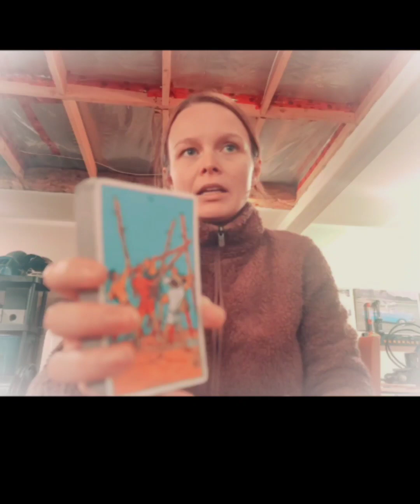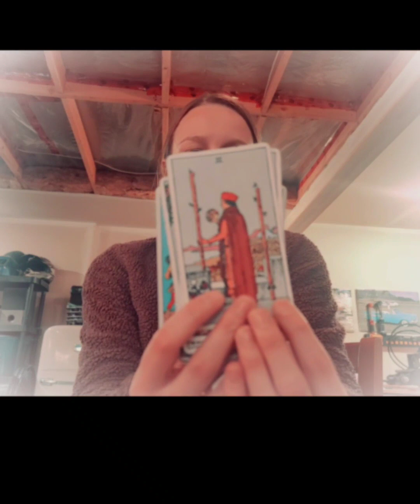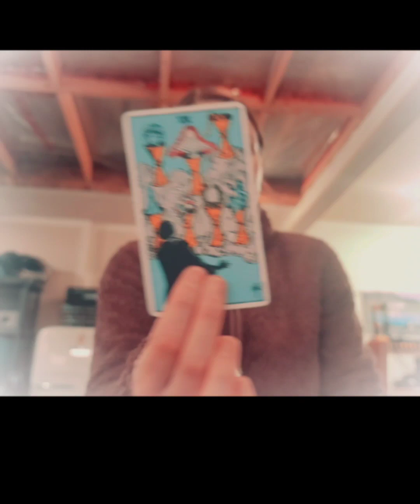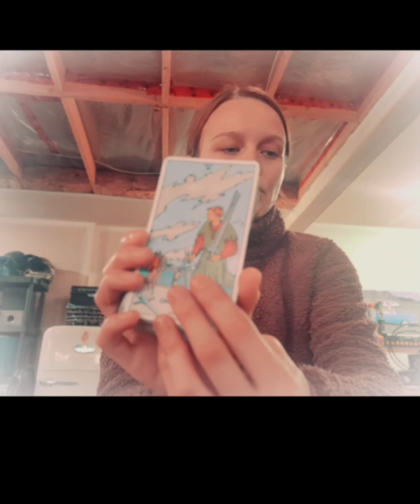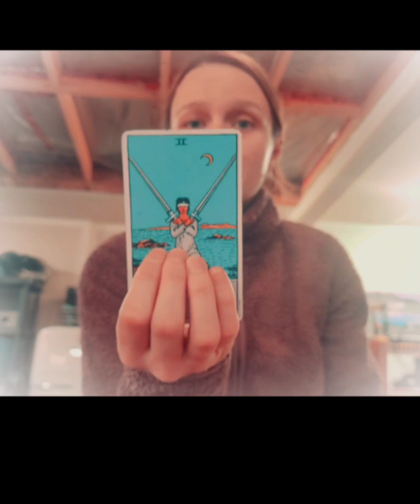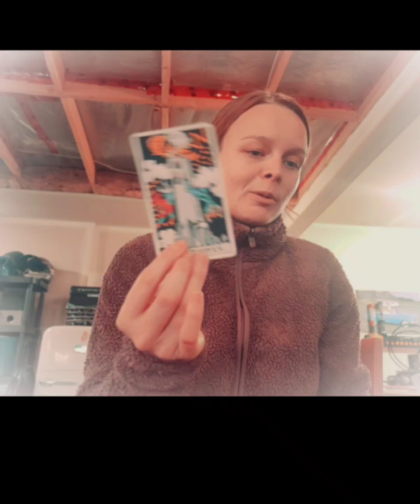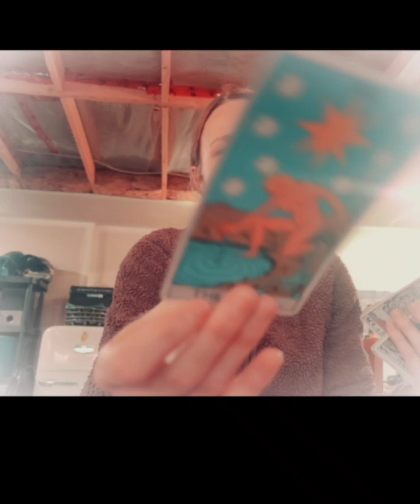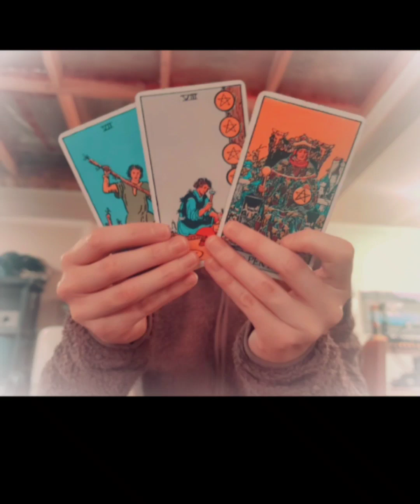If You Know, You know. Age is a Number, this is why.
tarot ‎@DiamondWhiteLight  aries taurus gemini cancer leo virgo libra scorpio sagittarius capricorn aquarius pisces all signs general reading read